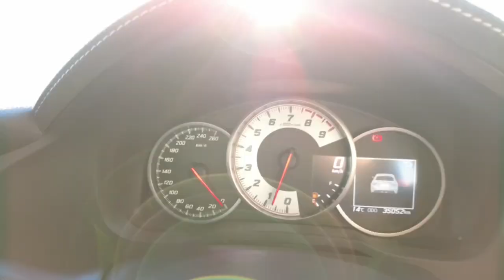2019 TOYOTA 86 Ellenbrook, Midland, Helena Valley, Guidlford, Greenmount, WA 6507565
Tornado Grey New 2019 TOYOTA 86  available in Ellenbrook, Western Australia. Servicing the Midland, Helena Valley, Guidlford, Greenmount, WA area.

Midland Toyota
163 Great Eastern Hwy